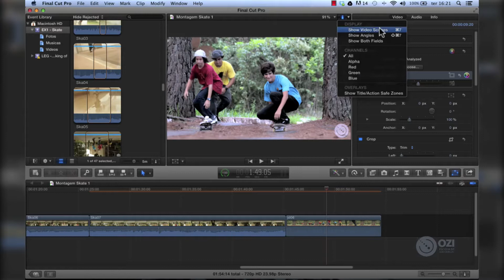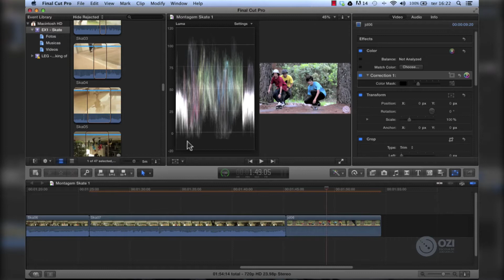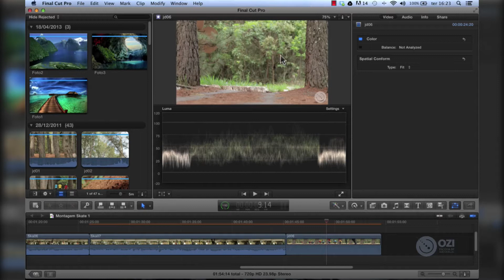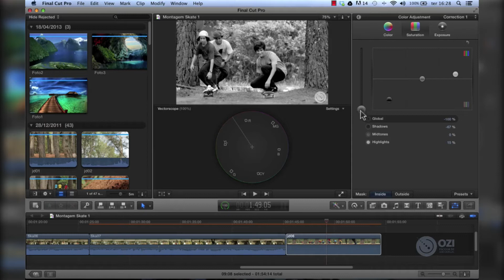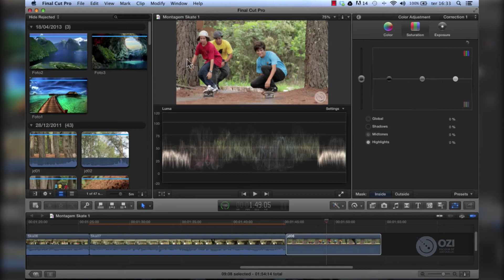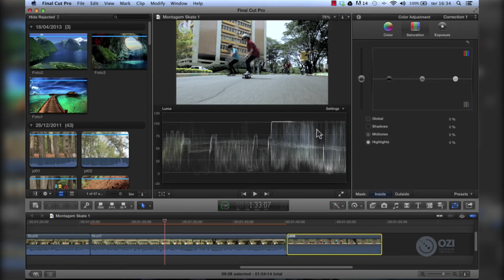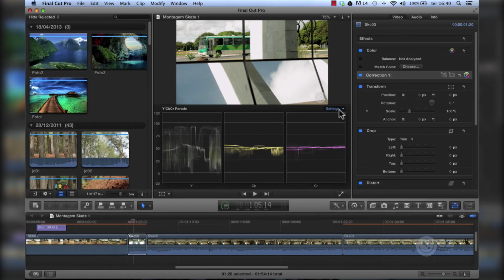Curso de Apple Final Cut - Aula 15 - Tratamento de Cor Parte 2 (Gráficos)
Nesta aula, você aprenderá como trabalhar com os Gráficos de Tratamento de Cor no Apple Final Cut X.

Sobre o curso:
Acompanhado de seus fiéis e indispensáveis companheiros, Motion 5 e Compressor 4, o grupo que agora substitui o Final Cut Studio demonstra fácil manuseio e dinamismo no fluxo de trabalho. Os três softwares tornam-se ferramentas indispensáveis para todos os profissionais que têm a edição de vídeo e motion graphics em seu fluxo de trabalho diário.

Público Alvo:
Interessados em trabalhar com edição, finalização e motion graphics para cinema, TV, vídeo e internet. Editores que queiram se atualizar na nova plataforma e entusiastas que desejem iniciar seus trabalhos de edição.

Boa aula!

OZI Escola de Audiovisual